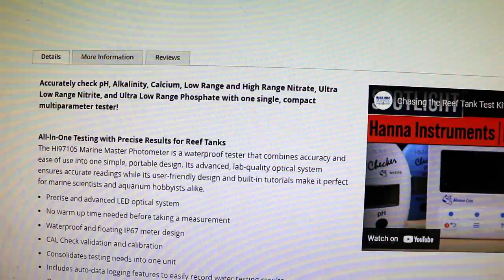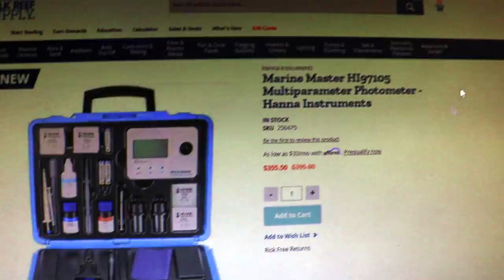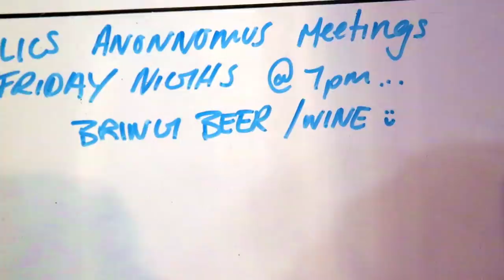Salt Water Coral Store Vlog Episode 8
Another vlog episode ! We love doing these, keep in mind, longer format, more fun, less info :D
lots of side tracks, enjoy !